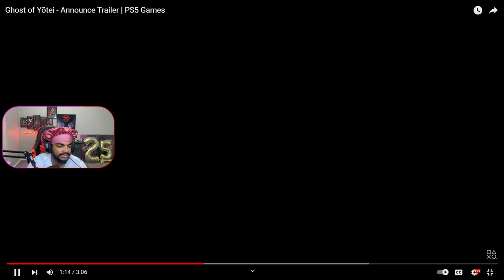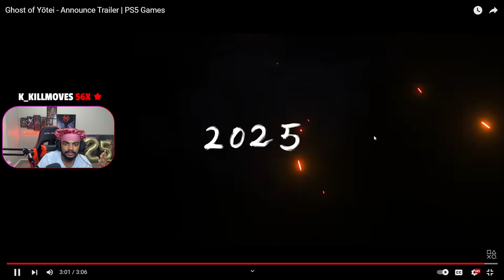This Looks BEAUTIFUL! | Ghost of Yotei - Announce Trailer Reaction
the announce trailer for ghost of yotei dropped and it looks beautiful! this is my reaction